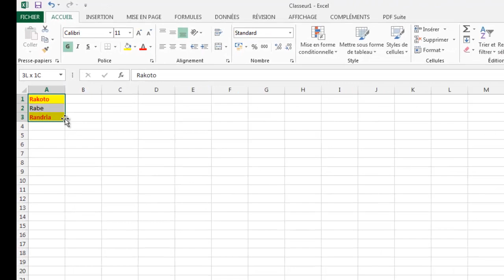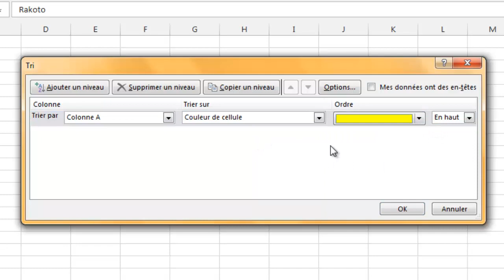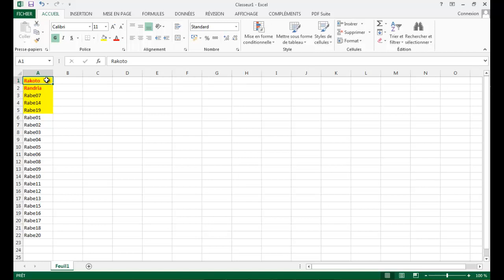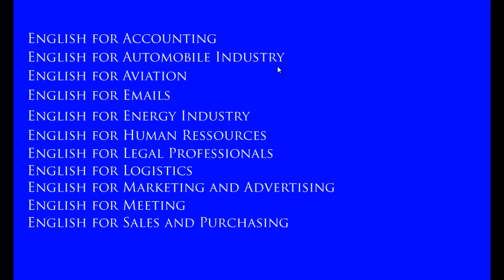excel2013 zavatra 10 tsara fantatra - Partie05